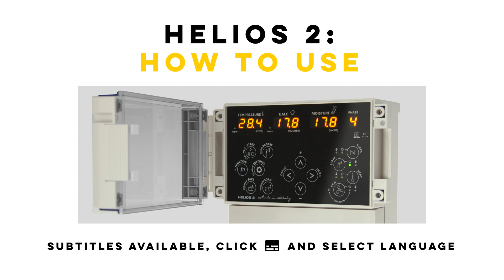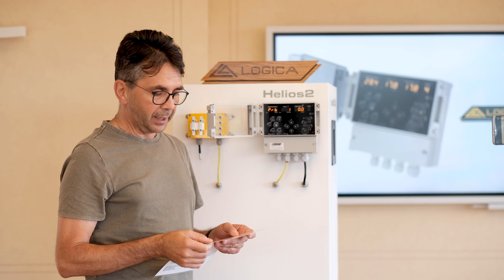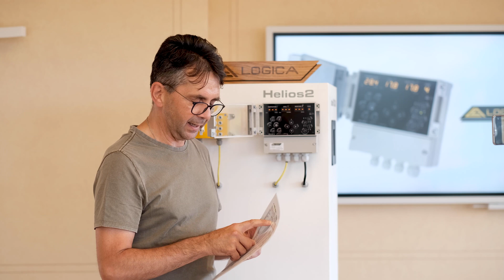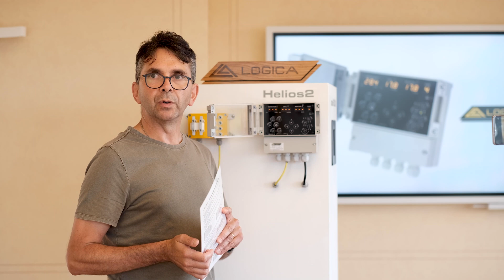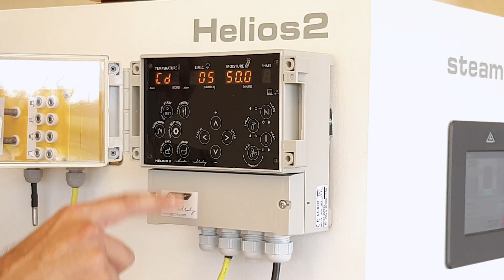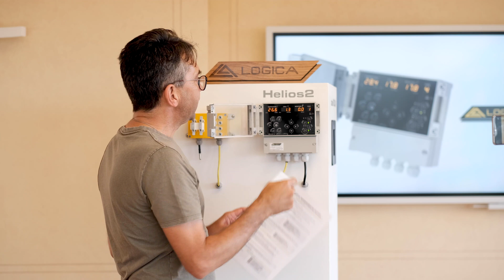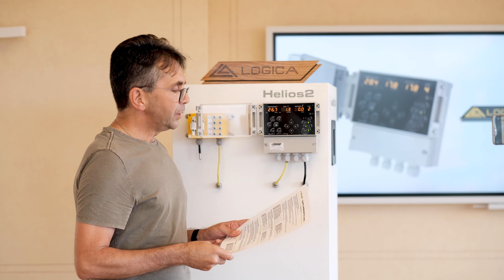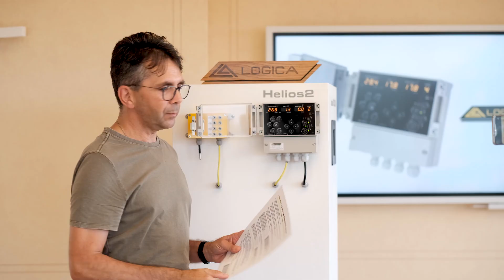Helios 2 - GUIDA RAPIDA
Scopri come utilizzare uno dei nostri strumenti più diffusi e venduti: Helios 2!

Sottotitoli inglese disponibili, clicca l'icona in basso per attivarli!

00:00​ - Introduzione
01:43 - Impostare il sistema
02:53 - Caricare un programma
06:38 - Avviare il ciclo
08:58 - Cambiare fase
09:30 - Escludere gli spruzzatori
10:07 - Salvare un programma